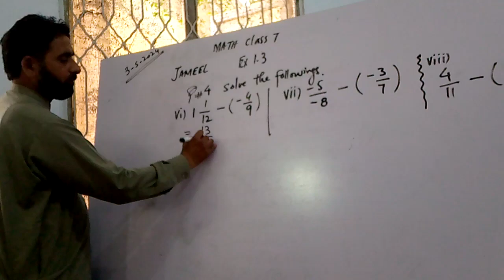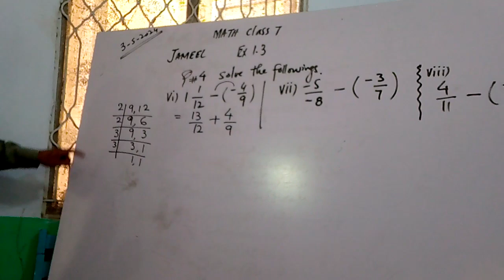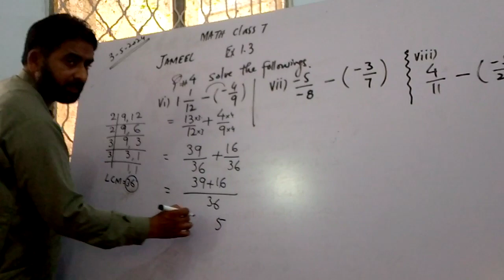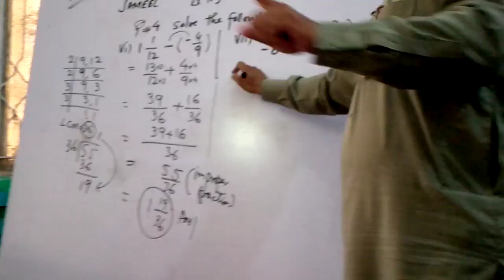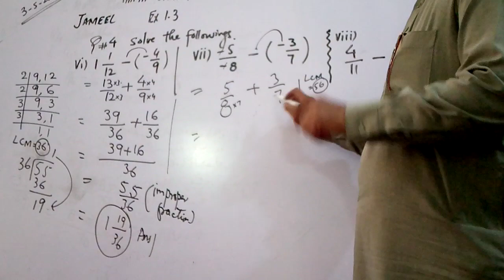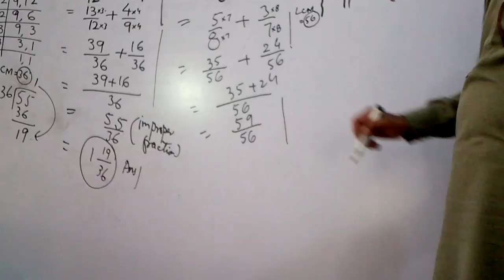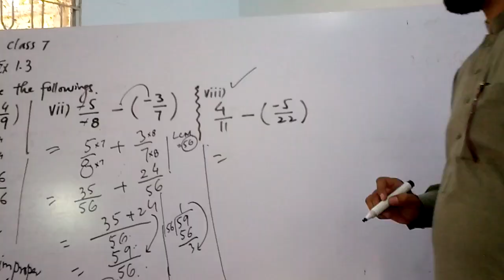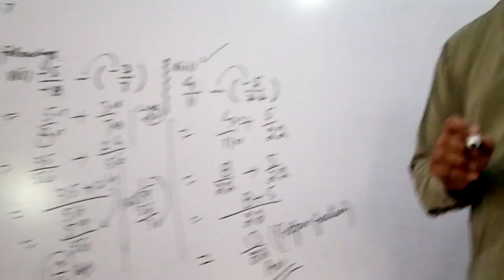Math class 7 Ex 1.3 Q# 4. lecture #2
addition/ subtraction of  rational  numbers